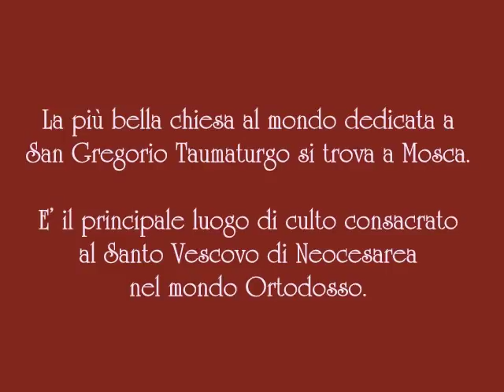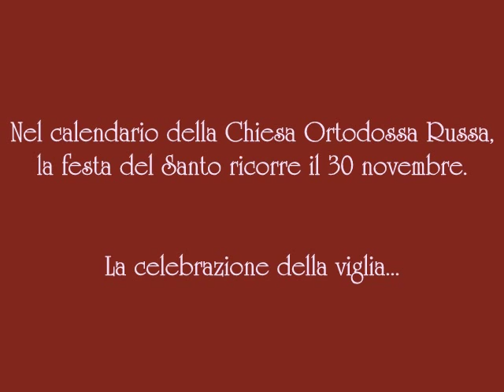La festa di San Gregorio Taumaturgo a Mosca - Novembre 2010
Il video, realizzato da Domenico Condito, documenta per la prima volta in Occidente la festa di San Gregorio Taumaturgo a Mosca, nella più bella chiesa al mondo dedicata al Santo. Si tratta del principale luogo di culto consacrato al Vescovo di Neocesarea nel mondo Ortodosso.
Nel calendario della Chiesa Ortodossa Russa la festa di San Gregorio Taumaturgo ricorre il 30 novembre (la Chiesa Cattolica mantiene l'antica ricorrenza del 17 novembre).

San Gregorio Taumaturgo è Patrono di Stalettì in Calabria, dove se ne custodiscono le reliquie nell'antica chiesa bizantina dedicata al Santo.

"Per realizzare il video - riferisce Domenico Condito - ho utilizzato le immagini delle celebrazioni liturgiche della festa di quest'anno, per le quali ringrazio il Vescovo Girolamo, Rettore della chiesa di San Gregorio Taumaturgo a Mosca, e il fotografo Guri Balayants. Dedico il video ai miei concittadini Stalettesi".

Per la storia della chiesa: Domenico Condito, La chiesa di San Gregorio Taumaturgo a Mosca, Milano 2008, 17 p.